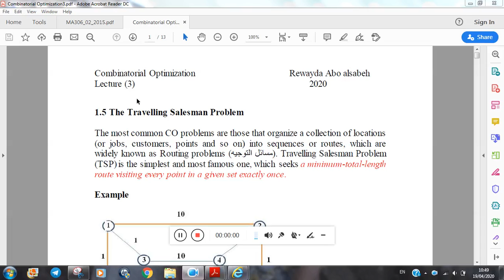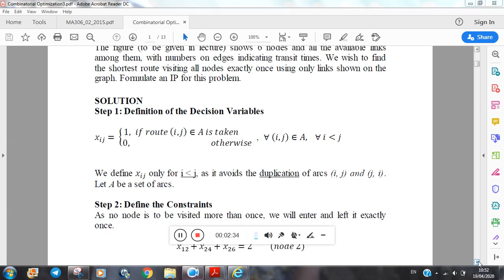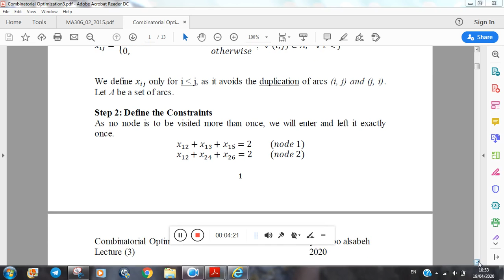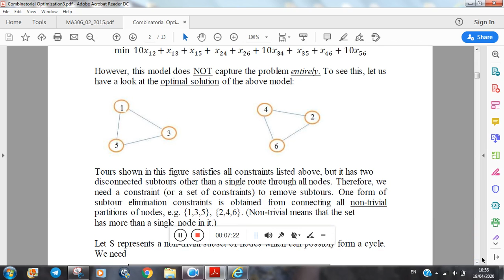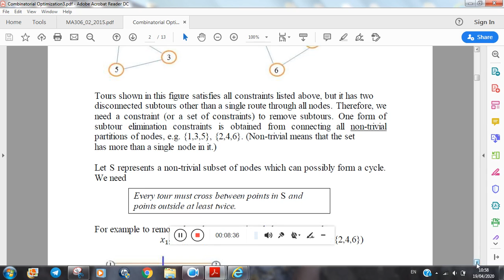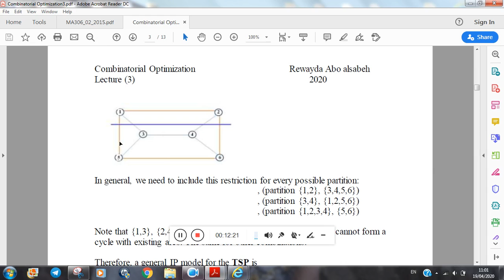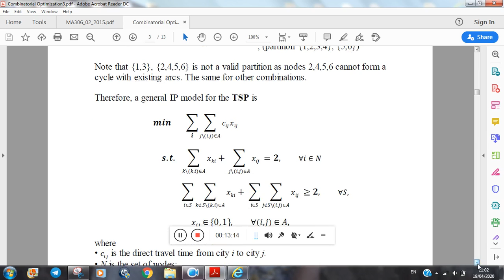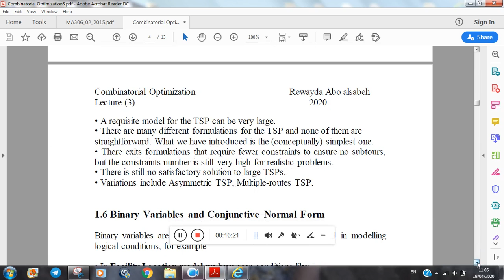The Travelling Salesman Problem, combinatorial optimization 3 part 1